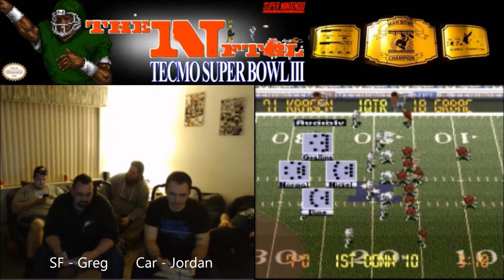NFTGL 11 bonus episode 4 San Francisco 49ers vs Carolina Panthers Tecmo Super Bowl III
Season XI - Game 35

Week 3, Carolina (2-0) vs San Francisco (1-1). The Panthers opened their season with two big man victories. The Niners dropped their opening game and took it out on the computer in week two.

The Niners are facing a trial by fire in this match, facing a 3 time Man Bowl champion. Can they bring the upset or will they go home crying for mama?